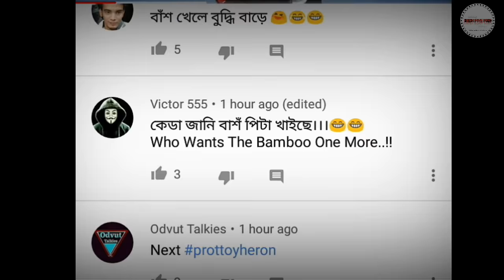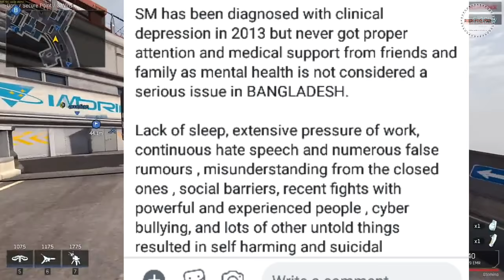Why Shouvik Ahmed Bambooed by TahseeNation ? - Bangladesh YouTube News | Episode 1 | High Five Pro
Shouvik Ahmed Bambooed by TahseeNation WHY !!

Welcome to our brand new show called "Bangladesh YouTube News" . Episode 1 first time in Bangladesh by High Five Pro.

In this video we will talk about Salman Muqtadir , Shouvik Ahmed , TahseeNation , Bongo BD , Tech Bangla Pro , Bitik Bazz . Hope you will like it .

▶Editor : Mark Pial Halder

⏩NOTE:- some pictures,music& graphics are shown in this video may be copyrighted to respected owner, not mine.